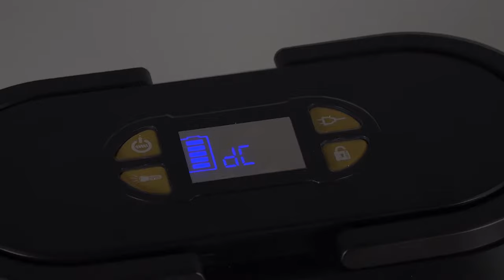ROCKSOLAR Ready 200W Portable Power Station - Lithium Battery and Solar Generator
Introducing the ROCKSOLAR 200W Ready portable power station! This is a highly portable and powerful 200W power station that comes with a built-in advanced battery management system. This feature protects both you and your devices from overcurrent, making it a reliable backup power source that you can count on during emergencies. The ROCKSOLAR Ready power station is perfect for keeping in your car or RV as a backup power source. It can also be used to charge business vendor stalls, outdoor market booths, and car kits. In addition, the Ready is capable of charging a USB-powered CPAP for up to 10-12 hours, or a CPAP for 3 hours. You can even use it with car kits such as lift jacks, air pumps or inflators, vacuums, and more.

With multiple ways to charge your devices and a variety of ports, the ROCKSOLAR Ready has got you covered. It includes 1 AC Output, 1 DC In, 4 DC Out, 1 Quick Charge USB Port, 2 USB 3.0 Ports, and 2 USB C ports. Whether you need to charge your laptop, cell phone, or tablet, you can do it all with the Ready. The Ready is perfect for extended camping trips, road trips, or as a reliable backup in an emergency. It's highly portable and powerful, making it a great choice for camping, outdoor business booths, or long drives. With its ability to recharge your car accessories, mobile devices, and keep your booth powered up, you'll never miss out on a sale again.

In times of emergency, the ROCKSOLAR Ready power station will keep your appliances, batteries, devices, and lights on with its long-lasting power. Whether it's a huge thunderstorm or an extra-bad blizzard, you can rely on the Ready to provide you with the power you need. So, if you're looking for a highly portable and powerful backup power source, look no further than the ROCKSOLAR 200W Ready portable power station!